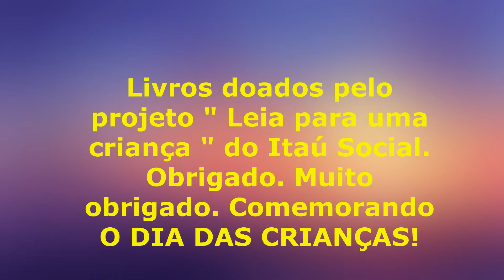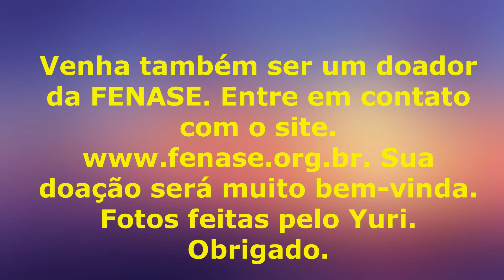Distribuição das Cestas Básicas da FENASE e comemoração pelo dia das Crianças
Distribuição das Cestas Básicas da FENASE e comemoração pelo dia das Crianças. Dias 05 de outubro e 07 de outubro de 2021.
Fotos feitas pelo Yuri. Obrigado Yuri.
Edição do Vídeo pelo fotógrafo Paulo Resende. Paulão.
Musica dos arquivos do próprio Youtube.